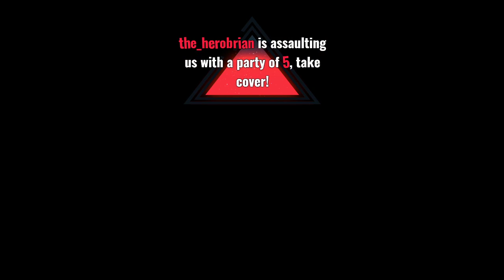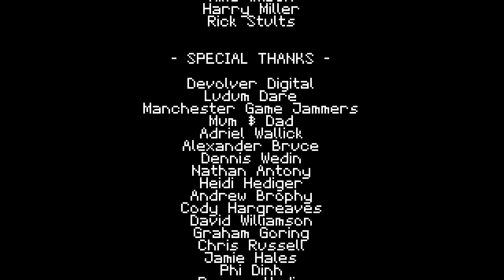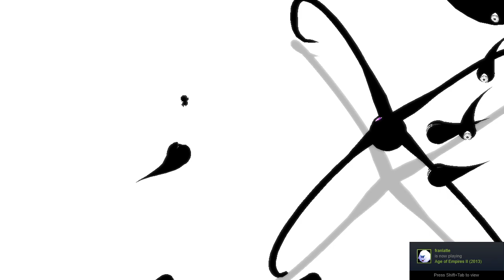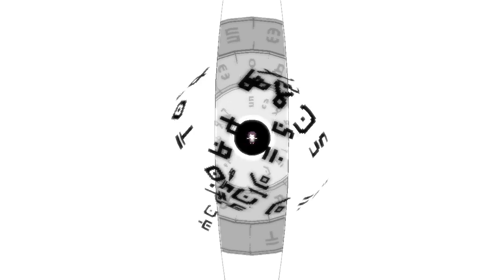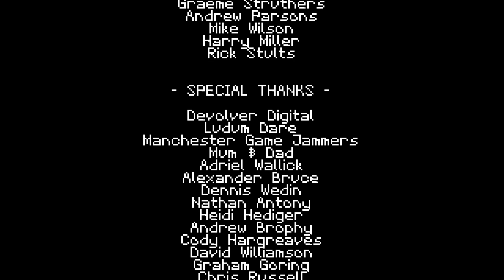Titan Salts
cuphead but every time you die you have to go through 30 seconds of waiting and keyboard players are handicapped to hell.
i did both hardmode and no roll/run mode off-stream, with keyboard it gets so stupid to the point that one boss you need to walk up stairs diagonaly to outrun one of his attacks since you move vertically slightly faster on stairs.